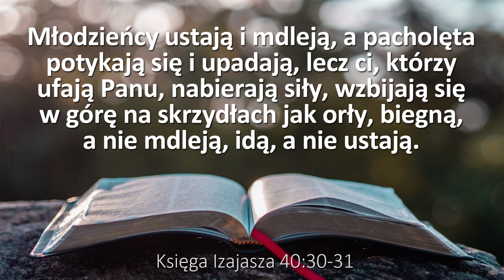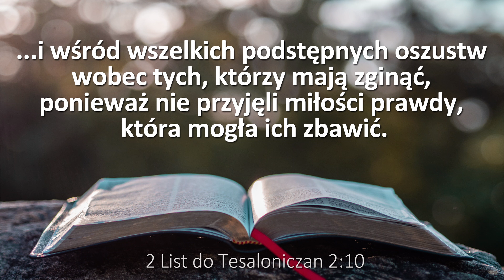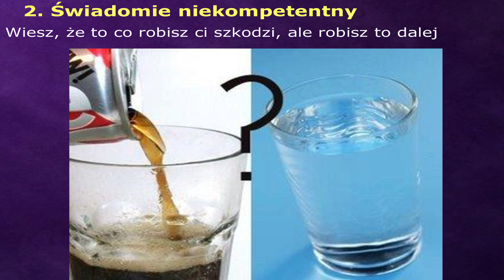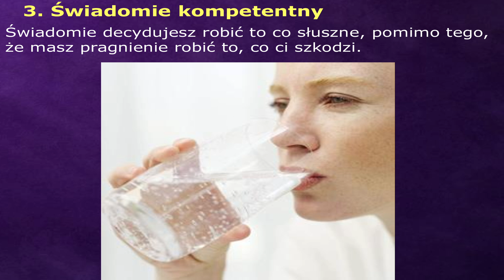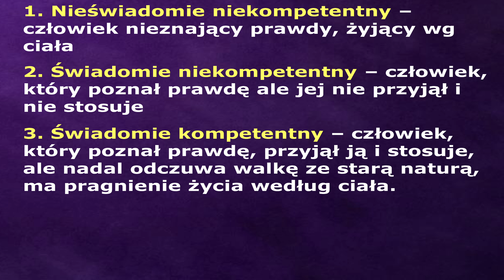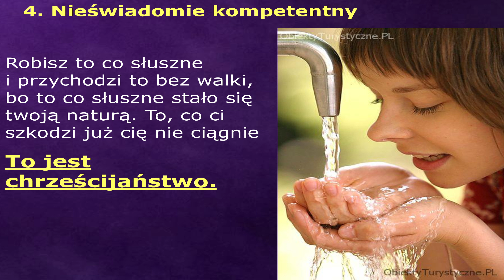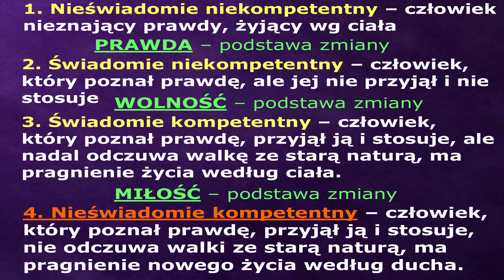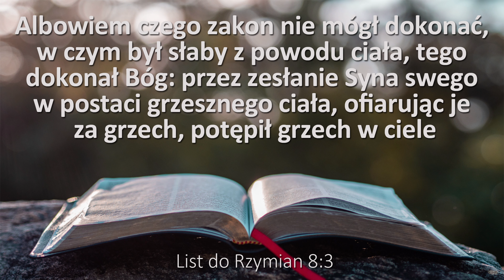Adam Miarka - Wielki Bój w Twojej głowie - Duch Święty a nauka latania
Zapraszamy do wysłuchania kazania które wygłoszone zostało w oświęcimskim zborze dnia 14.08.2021.
Rozwiń skrzydła, ucz się latać z Bogiem i zmieniaj swoje życie prowadzone przez Ducha Świętego.